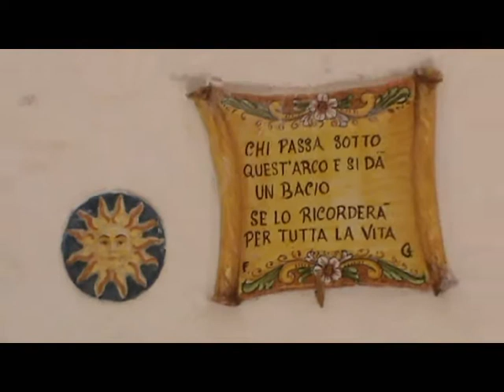REPORTAGE , ORSARA DI PUGLIA E BOVINO . 1 NOVEMBRE 2014